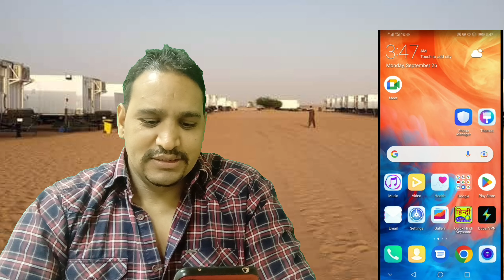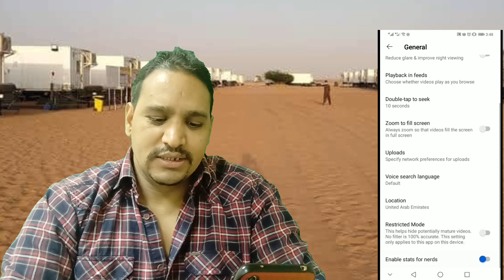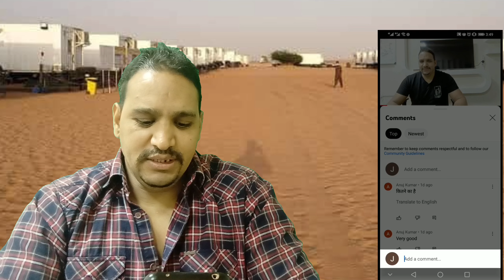how to enable comment On YouTube videos Restricted Mod has hidden Comments for this Video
how to enable comments on youtube after upload section on kaise karen |
 youtube video ke comment on kaise kare
 how to enable comments on
 YouTube video ke comment ka option kaise laen